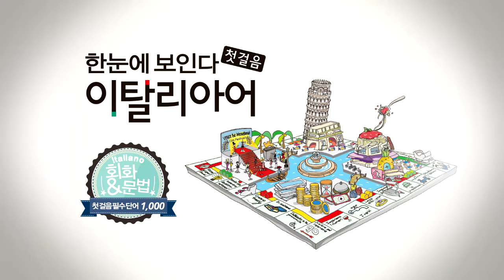한눈에 보인다 - 이탈리아어 첫걸음 | 명사(날씨~버스) | 따라 말하기